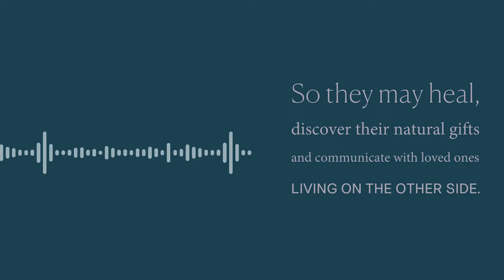The Marie Manuchehri Podcast - Where Energy Meets the Divine (April 11, 2024)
Today’s episode starts off with Marie walking us through how she draws out energy for her clients and how it can be useful for doing energy work on yourself or someone else. Then she answers questions about regaining the ability to have multi-sensory experiences after shutting them out, the root cause of stomach and gut health, finding guidance and spiritual purpose, and many others.

Interested in receiving guidance from Marie? and record a question that will be answered in an upcoming podcast episode.